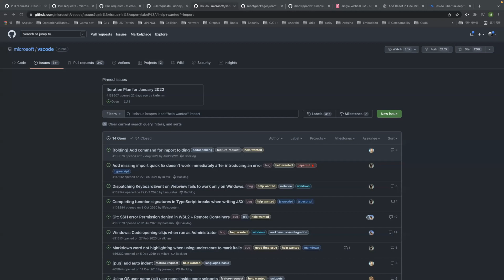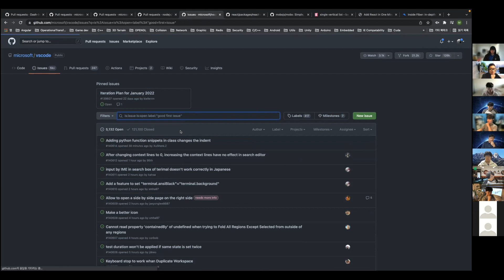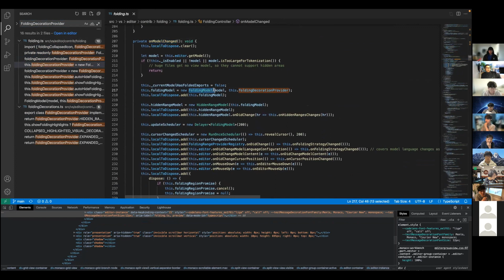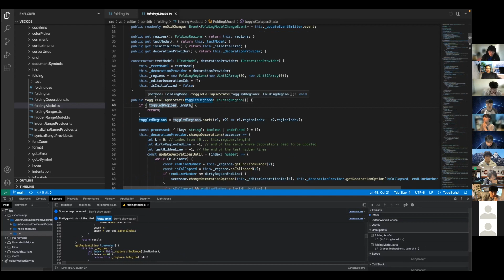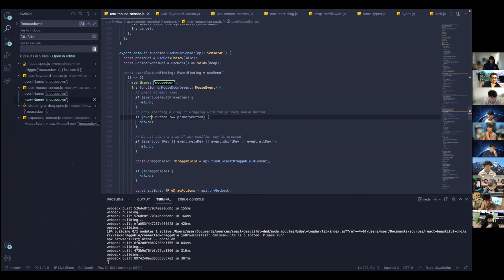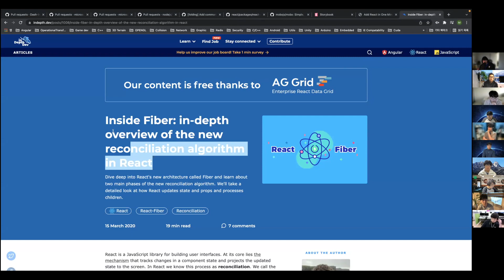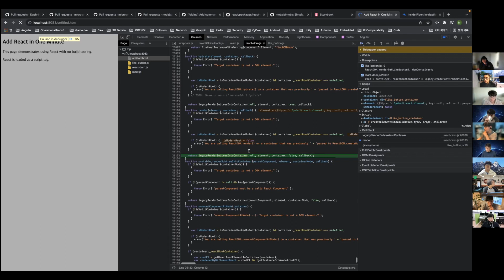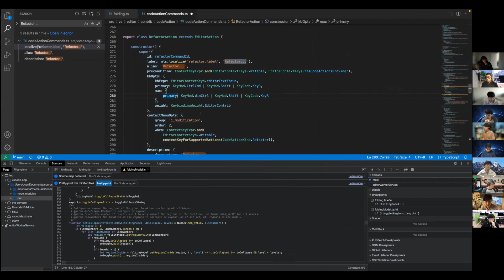오픈소스독해 101